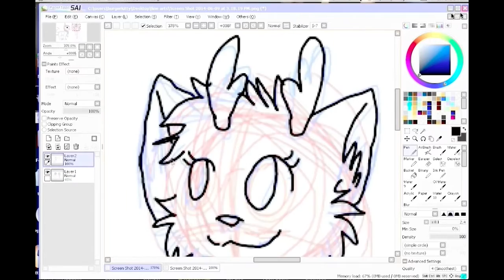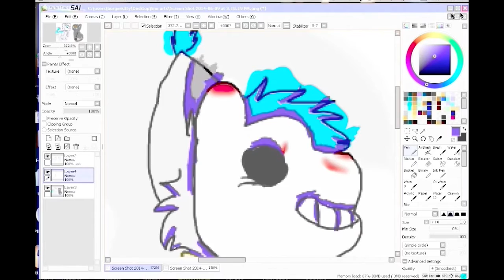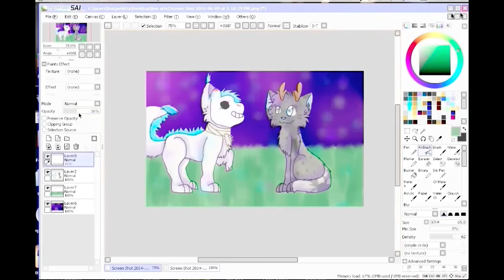CONTEST ENTRY FOR AJWOLVES1124